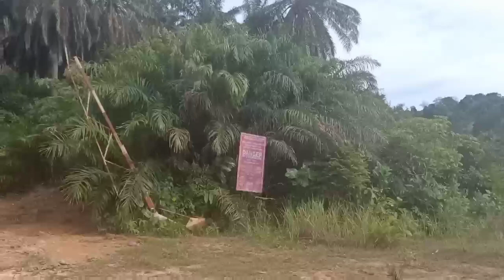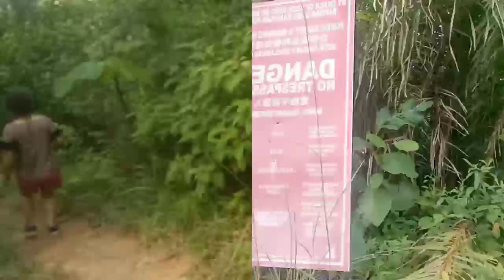VLOG #17 BLUE LAKE SA TUKTOK NG BUNDOK/TOUR KANGKAR PULAI JOHOR AREA...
GRAVE DKO MAISIP NPKATAAS PLA PNUNTHN NMN AKLA KO PATAG😂 NKLMUTN KOPA SAPATOS KO YUNG TUHOD KO NANGATOG SA PAGOD GANUN PLA YUN PERO MY NKITA KO KKAIBA TLGA TUBIG KULAY BLUE GNDA AKLA KO MY FOODCOULOR HAHAHA SADYANG GNUN PLA KULAY KYA LNG BAWAL PUNTA BABA DANGEROUS MY NAGBBUWIS BUHAY DIN PLA DUN EVERY YEAR KYA PLA MY NKLGY TALI BWAL PLA PMSOK...BUTI NLNG WLNG PULIS.